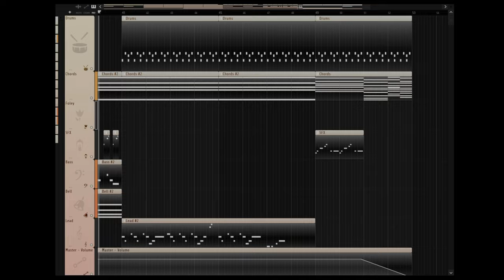[Fanmade] Hadalpelagic - Splatoon 3: Side Order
into the eye of order...